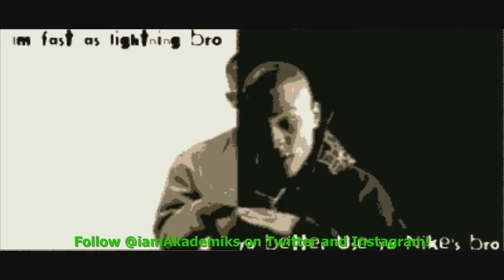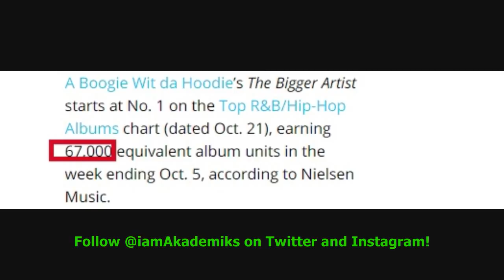6ix9ine says He's the King of New York and tells anyone who gets offended to Look at the Charts.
DJ Akademiks Speaks on 6ix9ine saying He's the King of New York and tells anyone who gets offended to Look at the Charts.